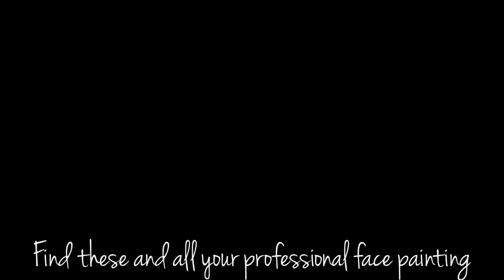Face Painting Step by Step: Cheeta eyes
Product links below and you'll find these products and more at FacePaintForumShop.com!